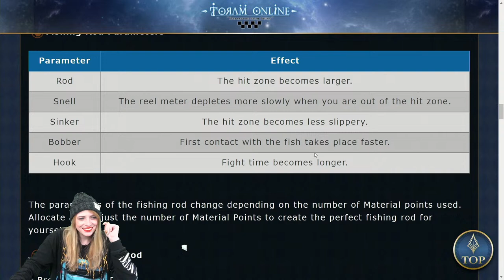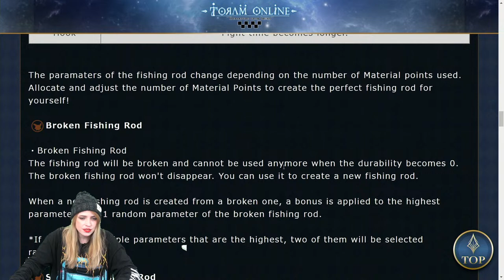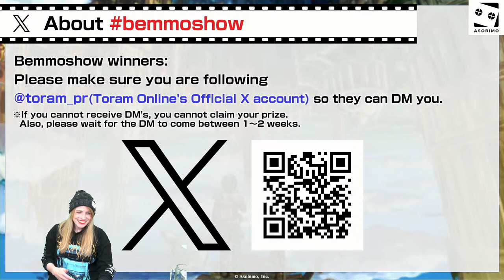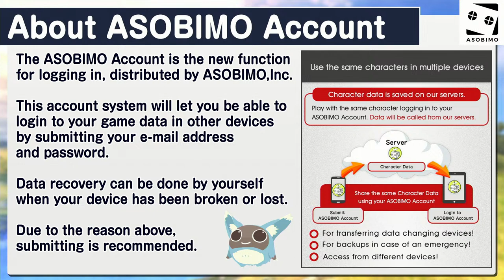Mini Game "Fishing"『Toram Online』#75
4/2(Tue) 12:00 PM GMT+9 is the Toram Online Official Live Stream of Bemmo(Asobimo)

[In this program, foreign MC Sarah learns to Toram.]
[The data used in production is borrowed from the development team.]

▼Live Contents
・Let's Visit Your Land
・Mini Game "Fishing"

▼Featuring
MC：Sarah

◆What is Toram Online◆
With more than 500 billion combinations available, feel free to create your own character to your liking!

Sword? Magic? Anything you like!
"Profession", which is often the case with MMORPG, does not exist in Toram. Sword? (Magic) Staff? Bow? Halberd? Feel free to decide your own fighting style!

Build & Train your character to your heart's content!
Equipped with a "Skill Tree" system enabling players to enhance and strengthen their characters as they wish.
Create combos and discover your own battle style!

Changeable weapons and equipment color!
You can color your favorite weapon with the color you like when you obtain equipment with a "Color Info"!
Moreover, you can freely create the abilities of your equipment as you proceed further with the game...!

Go on an adventure with your friends across the country!
RPG (MMORPG) that can be played and connects you with your friends online across the country!
The powerful monster that you fail to beat on your own could possibly be knocked down by forming a party with your friends! Let's explore the vast and beautiful 3D world with many friends!

Party play even by yourself!
You can even enjoy party play when you are playing alone by borrowing and battling together with other player's character known as "mercenary" or by summoning a "partner" from your own sub-characters!

【Story Setting】
Decades ago, the world was hit by a devastating catastrophe, crumbling the ground into pieces. The gods quickly gathered the pieces scattered in all directions and hurriedly put them together. The result, a bizarre looking world resembling a mosaic.
The nation that was originally there had ceased to exist. As a result of repeated clashes of principles and interests among the 4 tribes, the people split into 4 factions.
At such times, an adventurer (you) came to this peculiar world.
The adventurer (you) goes through a series of adventures while meeting various people belonging to the 4 factions in the world to confront the secretly proliferating mysteries behind it.

【Game Outline】
Title: RPG Toram Online - MMORPG
Genre: MMORPG with complete freedom

※Please note that schedule of live streams content and presenters may be subject to change without notice.